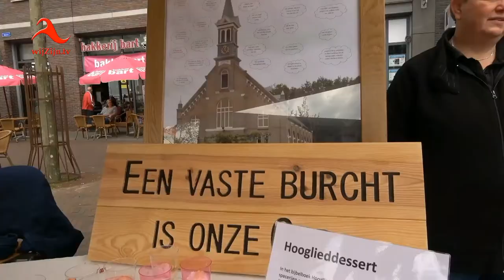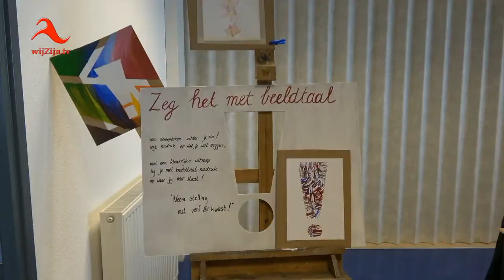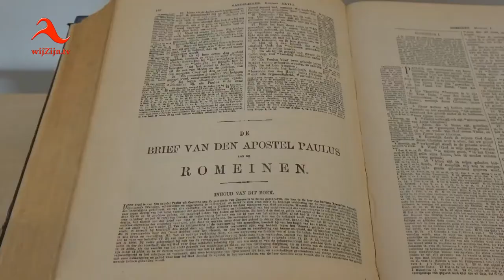Hardenberg: 31 oktober - 500 jaar Luther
Op 31 oktober 1517 sloeg Luther, volgens overlevering, zijn 95 stellingen op de deur van de slotkapel in Wittenberg. Met het vastspijkeren van zijn 95 stellingen - precies 500 jaar geleden - zette Maarten Luther de Reformatie in gang. Hierbij een korte samenvatting van het 'Lutherfestival' op de Markt in Hardenberg op zaterdag 13 mei.
Onder de naam ‘Lutherfestival’ organiseerden allerlei kerken uit de regio een ontmoeting op een bijzondere plek waar je geïnspireerd kon worden door middel van activiteiten die werden aangeboden. De vele workshops waren voor iedereen toegankelijk.